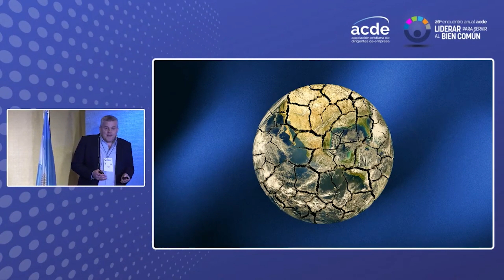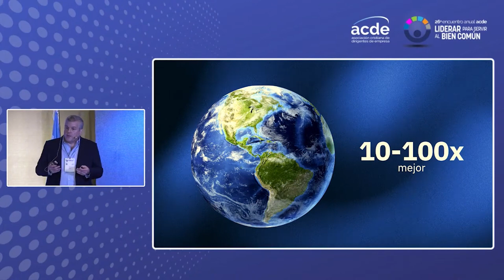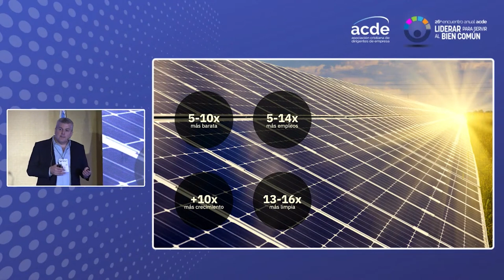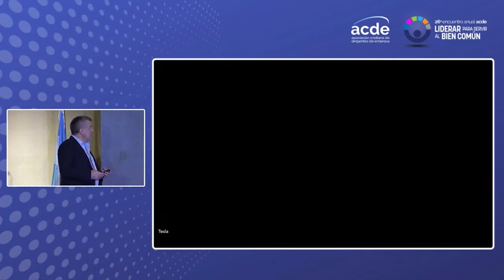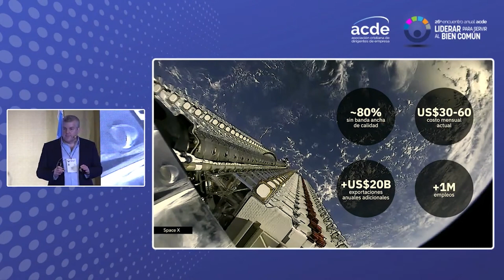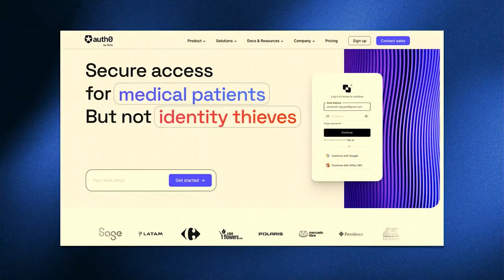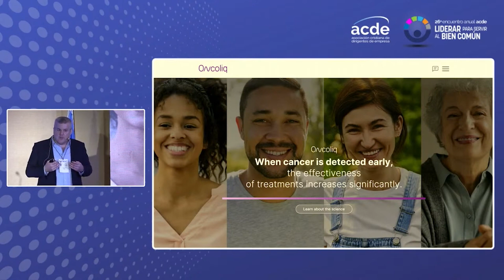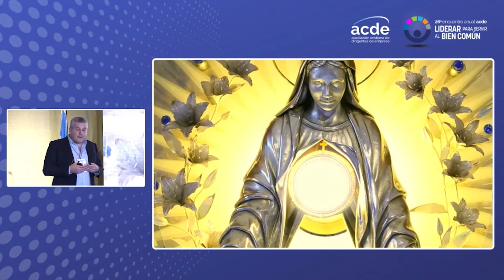Innovación al servicio del bien común | 26° Encuentro Anual ACDE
Ignacio Peña, Fundador de Surfing Tsunamis

Asociación Cristiana de Dirigentes de Empresa
Ayudamos a dirigentes de empresa a vivir de forma coherente su vocación emprendedora y su fe cristiana.